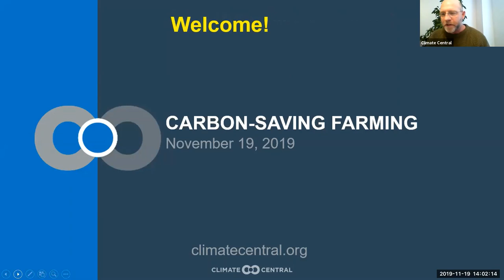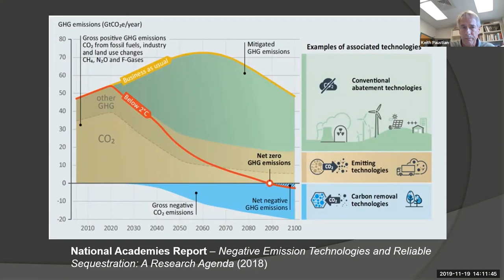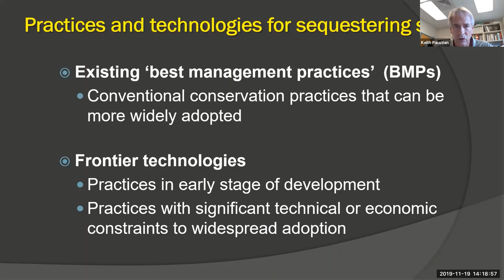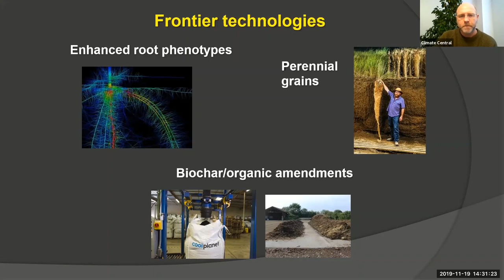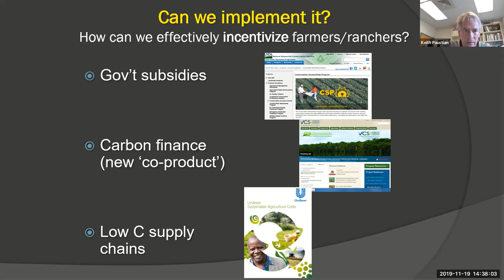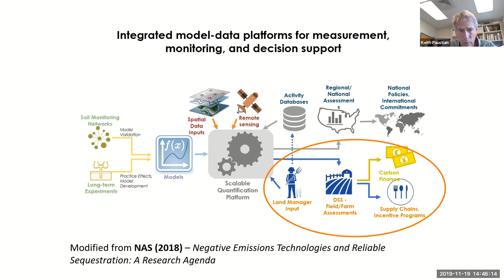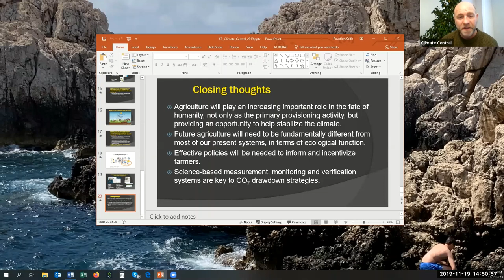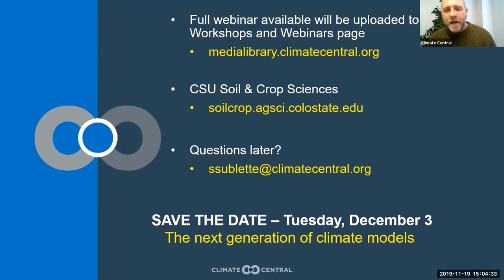Webinar: Carbon-Saving Farming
Featuring Keith Paustian, Distinguished Professor, Colorado State University: November 2019